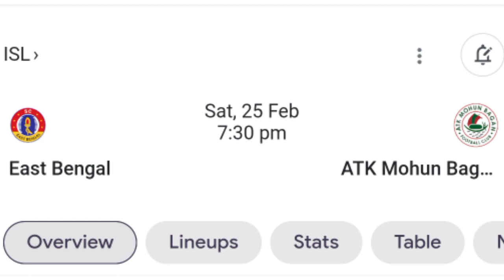ബ്ലാസ്റ്റേഴ്സിന് തിരിച്ചടി l ഗോവയെ തകർത്തു ബംഗളുരു l ഗോവ പുറത്ത് l